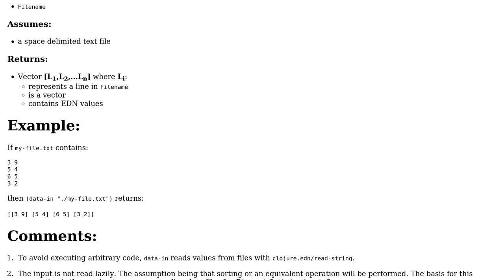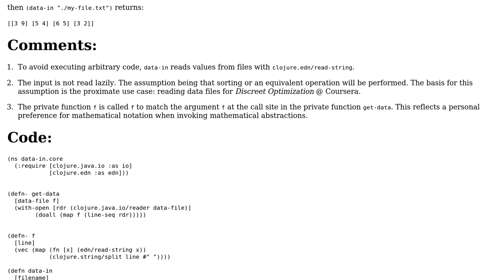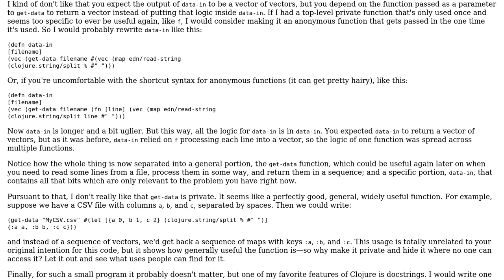Read Space Delimited Text File to Standardized Data Type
With thanks & praise to God, and with thanks to the many people who have made this project possible! | Content (except music & images) licensed under CC BY-SA | Music | Images & others | With thanks to user tsleyson user ben rudgers and the Stack Exchange Network Trademarks are property of their respective owners. You are responsible for your own actions.